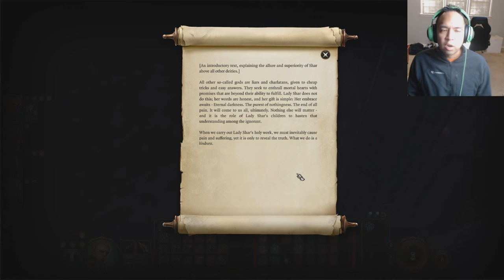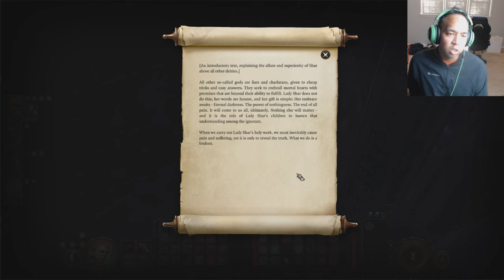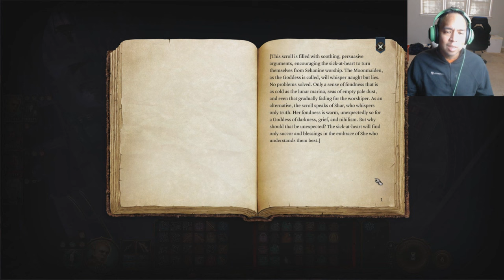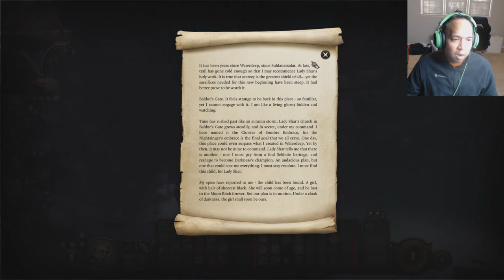Gay Let's Play Baldur's Gate 3 - Part 115 Shar-bage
We determine Viconia's fate and discover what happened to Shadowheart's parents. Dude, Shar is just garbage.